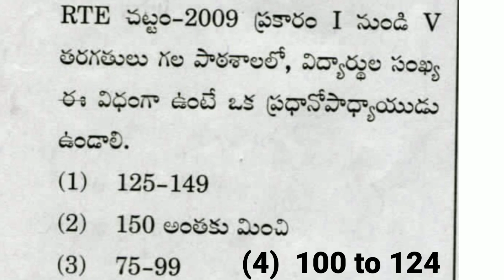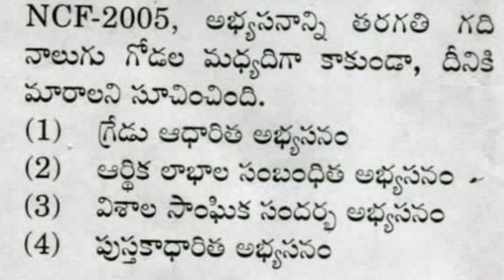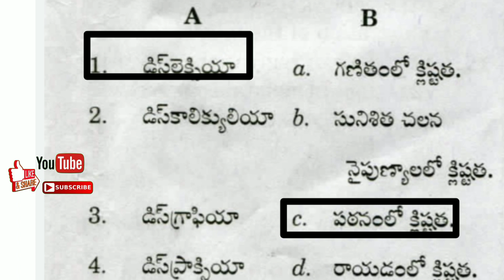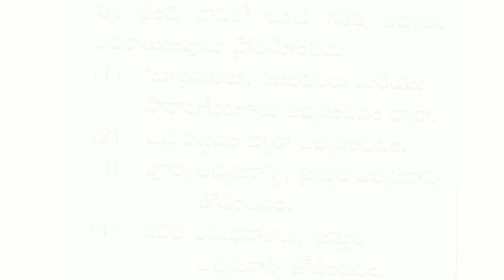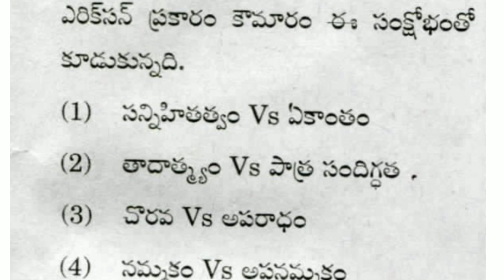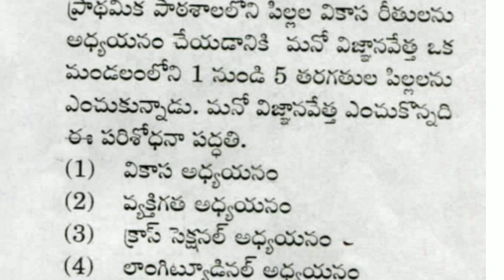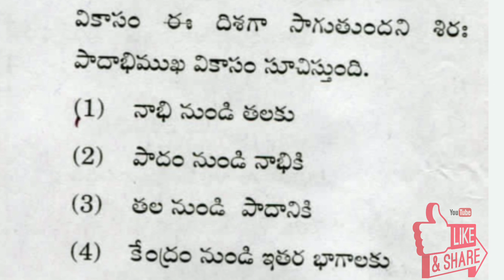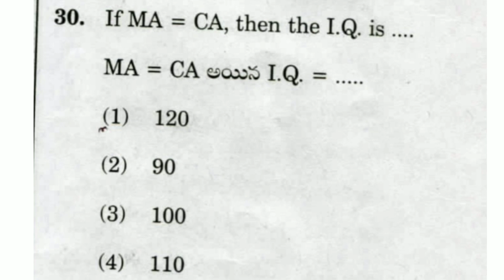tet previous year question paper with answers/tet psychology classes in telugu/tet exam model questi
Dear friends:
Plz Watch TET Videos

Tet Paper 1, Child development & pedagogy, Language 1,Telugu,Language 2,English syllabus video

Tet paper 1, Math's & EVS syllabus video

ఈ వీడియో పై ఏవైనా సందేహాలు ఉంటే,మీ అమూల్యమైన సలహాలు,సూచనలు ఈ టెలిగ్రామ్ అప్ కి msg చేయగలరు